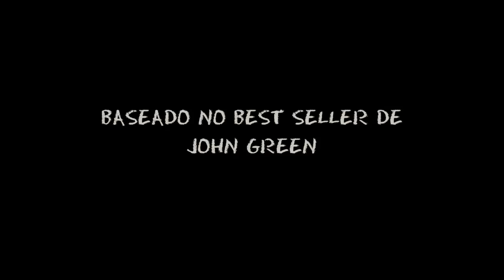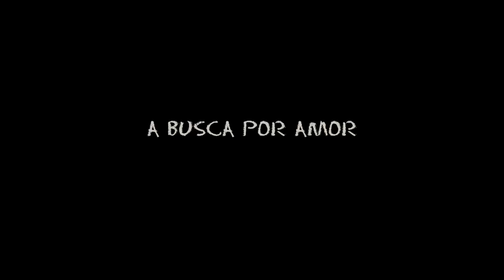Cidades de Papel | Trailer Oficial Legendado HD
Estreia: julho de 2015
Direção: Jake Schreier
Elenco: Nat Wolff, Cara Delevingne, Halston Sage mais
Gênero: Aventura, Romance
Nacionalidade: EUA
Distribuidora: Fox Film do Brasil
Sinopse: A história é centrada em Quentin Jacobsen (Nat Wolff) e sua enigmática vizinha e colega de escola Margo Roth Spiegelman (Cara Delevingne). Ele nutre uma paixão platônica por ela. E não pensa duas vezes quando a menina invade seu quarto à noite vestida de ninja, propondo que ele participe de um engenhoso plano de vingança. Mas, depois da noite de aventura, Margo desaparece – não sem deixar pistas sobre o seu paradeiro.